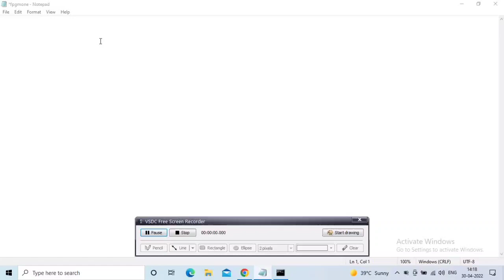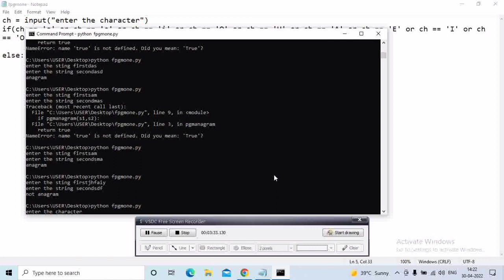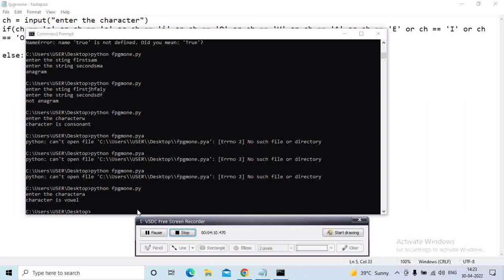check given character is vowel or consonant || day-17